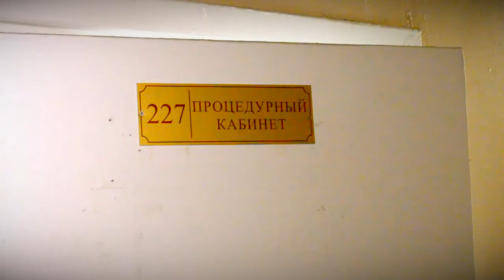В Твери идёт вакцинация школьных учителей